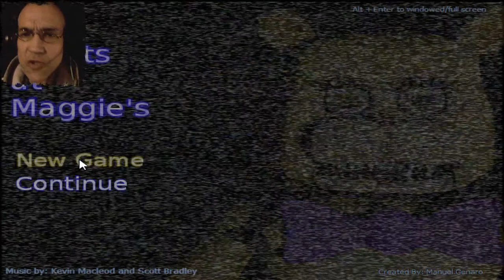ROSTI ERFÜLLT WÜNSCHE | FIVE NIGHTS AT MAGGIE'S #01 | LET'S PLAY FNAF FANGAME | FACECAM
Five Nights at Maggie's

"Welcome to Maggie's Magical World! A pizzeria for the family.
Come here and enjoy with Maggie, Chanchi and Lola, and eat a variety of food!
Come, we are waiting you!"